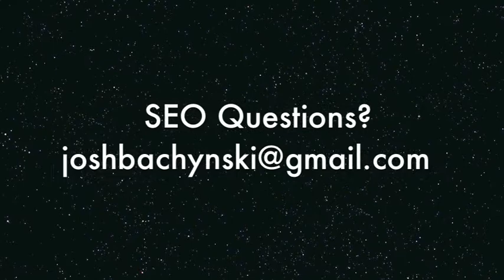Social Tips, Secrets, & HACKS w/ Melissa! SMMW Conf. Round-Up